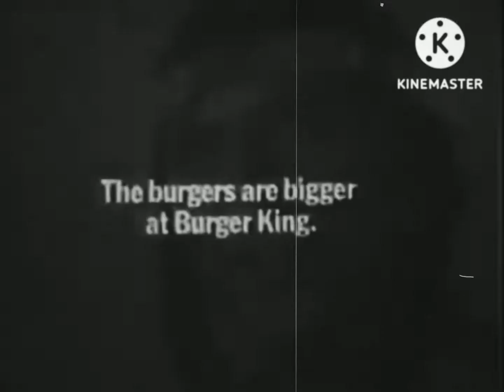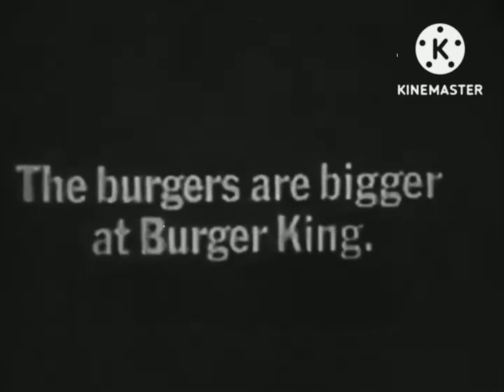Sam And Friends: The New Generation - Visual Thinking (1960s Special)